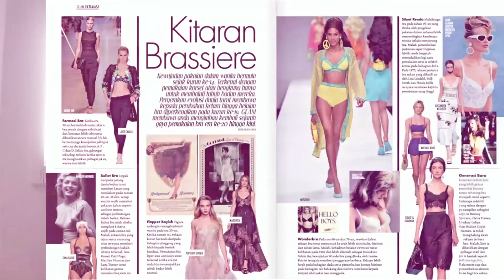GLAM TV: Di Sebalik Tabir Cover Januari 2015 bersama Diana Danielle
Istimewa edisi tahun baru Januari 2015 bersama Diana Danielle yang tampil manis dalam persalinan Michael Kors dan aksesori Boucheron.

Juga istimewa edisi kali ini bersama editor GLAM Suzie Adnan
memperkenalkan kandungan menarik lain.

Fotografi: Bustamam Mokhtar, White Studio
Solekan Chomel Redza menggunakan NARS
Dandanan: Olivia Ooi
Penata gaya: Cheah Wei Chun
Videografi: PrettyPeektures